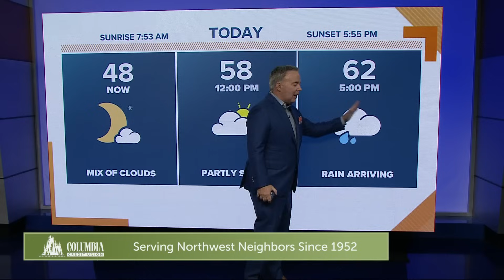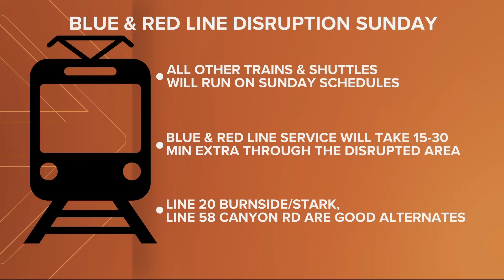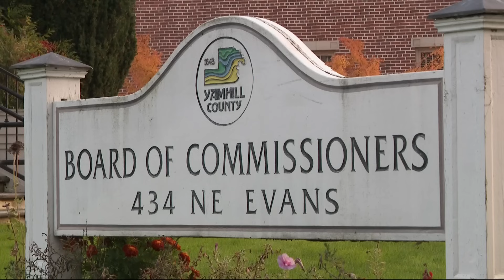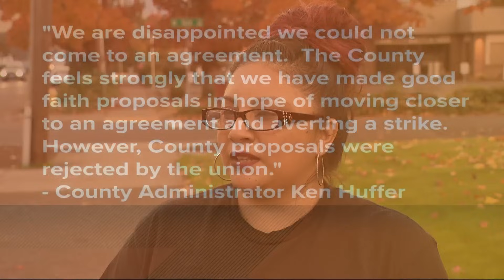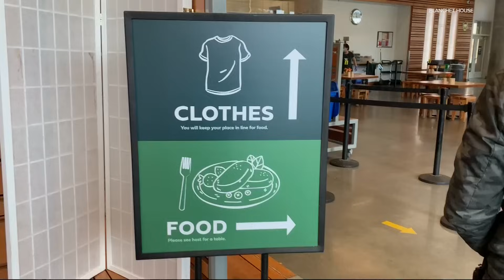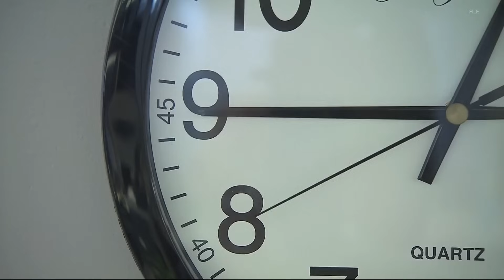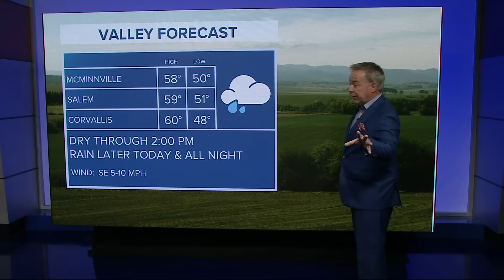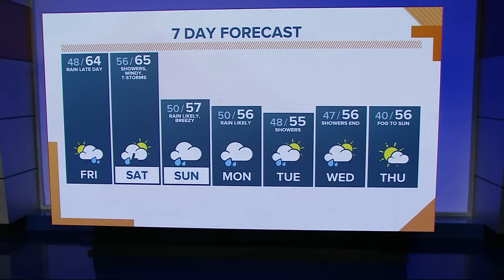KGW Top Stories: Sunrise, Friday, Nov. 3, 2023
KGW Top Stories: Sunrise, Friday, Oct. 3, 2023